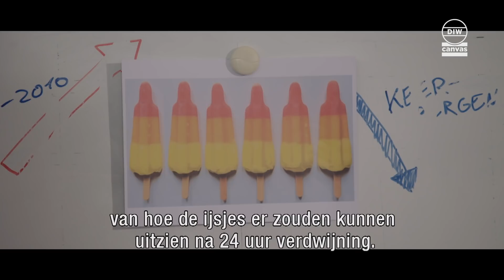Zone Badstad: ontvreemde frisco's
Leuven is al enkele dagen in de ban van een heuse ijsjesdiefstal. De Leuvense politie heeft ondertussen een Oostendse expert ingeschakeld om de dader te vatten.